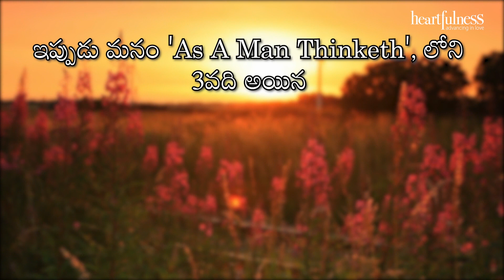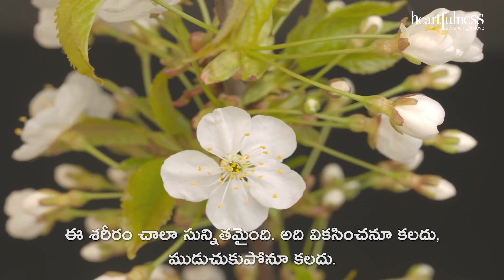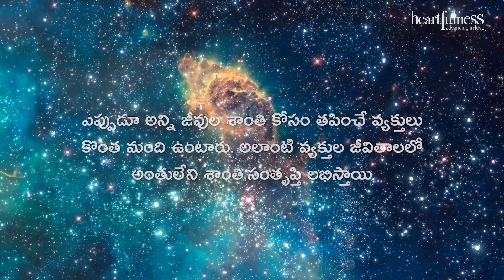As a Man Thinketh - Part 3 | James Allen | Heartfulness Telugu